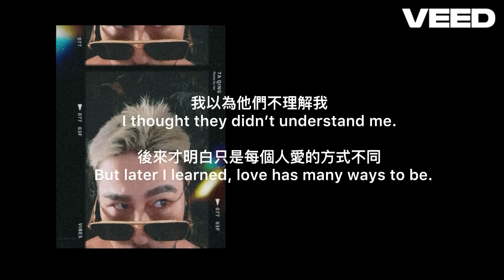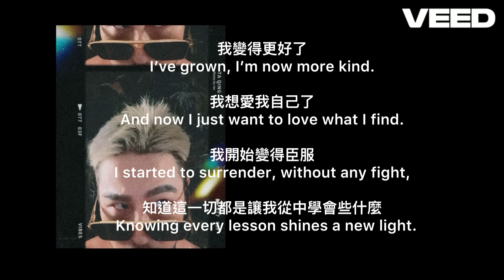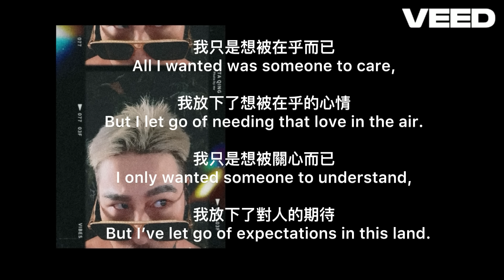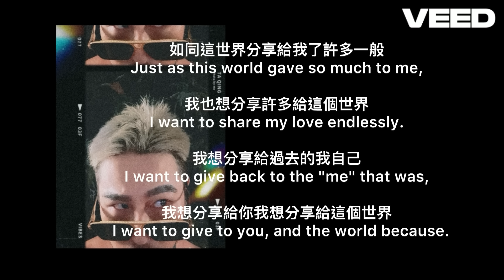謝謝你，我以為，才明白 Thank you, I Thought, Until I Understood. /成長/嫉妒/考驗/控制/控制/委屈/憤怒/努力/教練/原諒/優雅/愛自己/變得更好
送給每一位成長的大人
For Every Adult Who's Grown